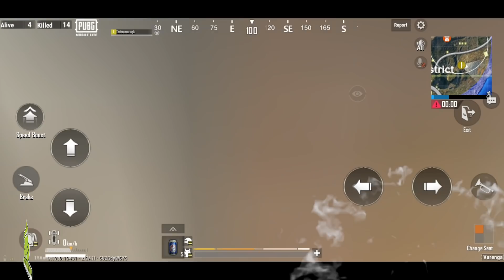Epic Squad Wipe With One Grenade | PUBG Mobile Lite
In this video, I am showing my solo squad EPIC gameplay with 17 kills. I got chicken dinner. I was using M416 and AWM most of this game. It is 279 part of my PUBG Mobile Lite Pro Gameplay.

1. PUBG MOBILE LITE
60 players parachute onto a graphically rich 2x2 km island for a winner-takes-all showdown. Players have to scavenge for their own weapons, vehicles, and supplies, while battling it out in an ever-shrinking play zone to be the last player standing. Get ready to land, and do whatever it takes to survive.. This Is Battle Royale!

2. High-quality Graphics and HD Audio

3. Team Up with Friends

4. Fair Gaming Environment